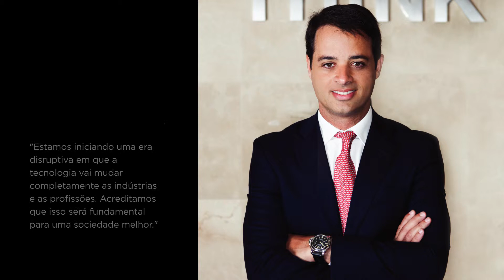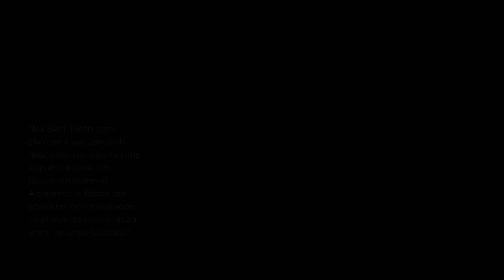Patrocinadores Conferência Ethos 360°